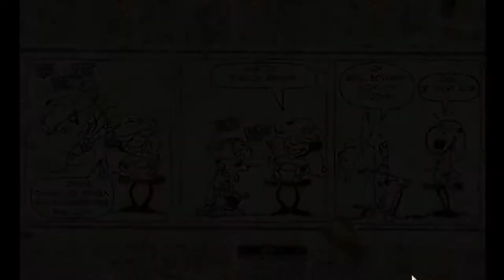[DE] Max Payne 1 - Boris Dime , auf der suche nach "Charon" - Folge 09